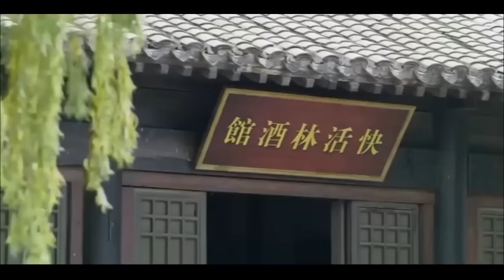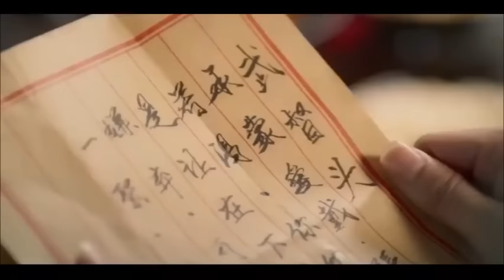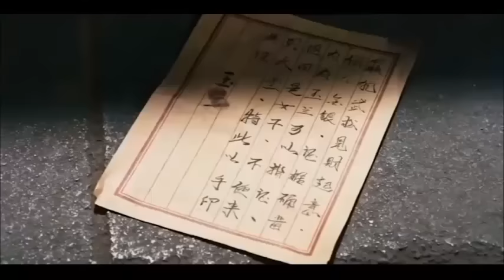KUNGFU CAPTAIN Action movie VJ JUNIUOR, VJ EMMY VJ JINGO MOVIES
Action film enjogerere by KING VJ.